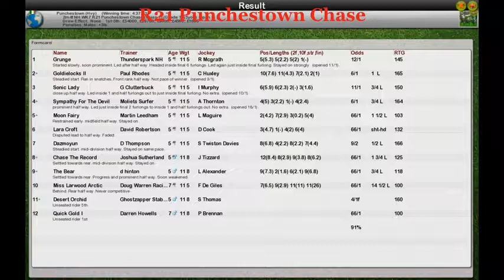NH WK7 R21 Punchestown Chase